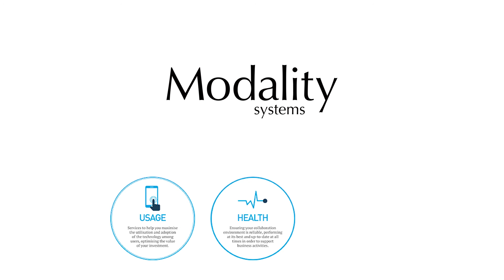Diagnostics - the Modality Systems Stream Score explained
The Modality Systems Stream Score is a unique component of our Diagnostics solution, driven by customer requirements.